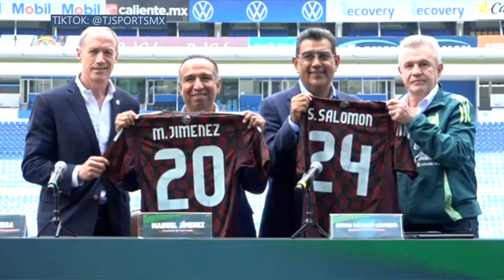Javier Aguirre le REABRE las PUERTAS de la Selección Mexicana a Guillermo Ochoa y Carlos Vela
📺 NUESTRA RED DE CANALES EN ESPAÑOL